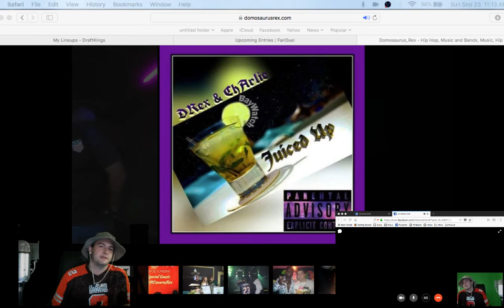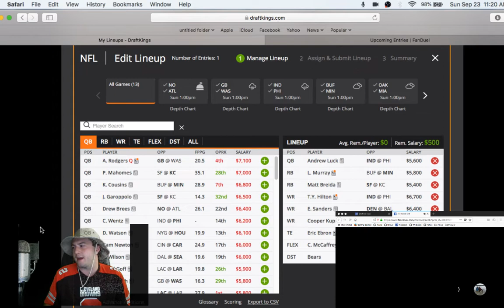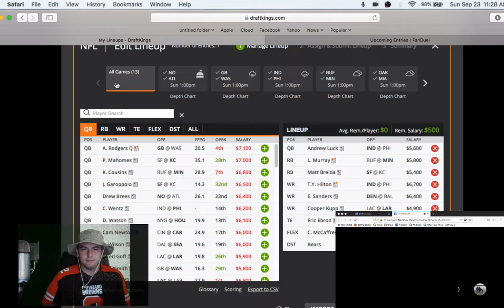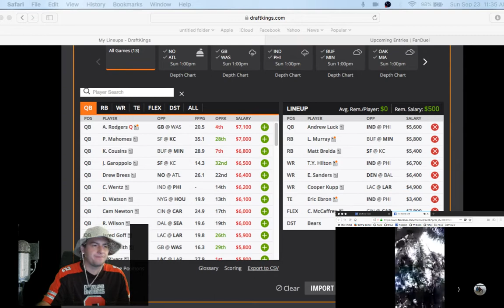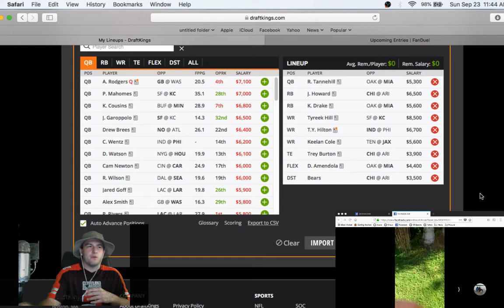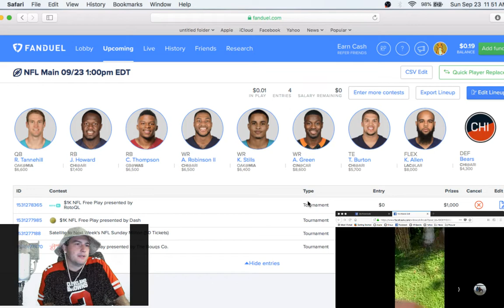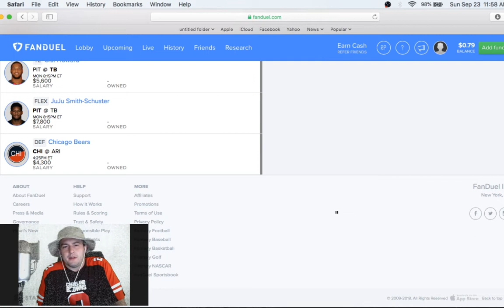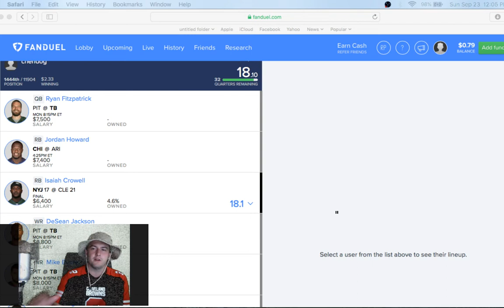THE BIG D SHOW Season 1 Ep 4 NFL FB WEEK 3 PREDICTIONS 9/23/18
NFL WEEK 3 Predictions and DFS Plays!
Special Guest Sean The Intern
Special thanks to Greenhawk Studios & Negdog Studios
Domosaurusrex.com